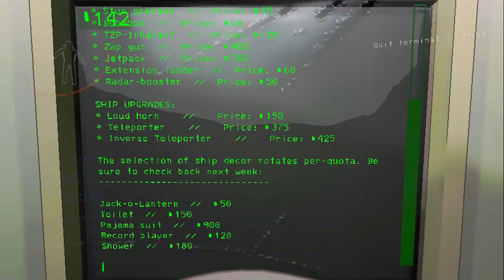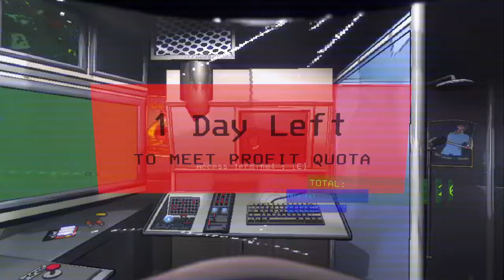Lethal Company but We Are All Incompetent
I gathered a bunch of friends in Lethal Company to complete our totally normal 9 to 5 shifts. I'm sure nothing will go wrong :)